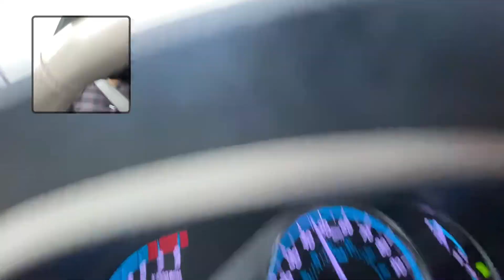America's Top Driving Expert Shares Secrets to Driving in ANY State!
اللهم صل على محمد وعلى آله وصحبه وسلم
يا رب تكونوا كلكم بخير وسعادة اللهم آمين
الفيديو ده بيشرح إزاي تقود السيارة فى أى ولاية في أميركا
إسأل أى سؤال وأنا هجاوبك إن شاء الله

How to drive a car in any state in America سواقة السيارة في أى ولاية فى أميركا
Driving in the USA for the first time - See what's different
How To Drive A Car-For Beginners-Driving Lesson
HOW TO DRIVE IN THE U.S WITH FOREIGN COUNTRY DRIVER'S LICENSE
DRIVING In the USA! (First Time!) - USA TRIP - Vlog #22
Driving In USA Different From India | Life in USA | Indian American Vlogger | Indian Vlogger In USA
How to drive in the USA - A tourist's guide

Driving Downtown - New York City 4K - USA
القيادة فى امريكا نقاط تهمك || رحلة امريكا 2018
قيادة السيارة في امريكا

قيادة السيارة في امريكا وفرقها عن دول الخليج
عن السواقة فى أمريكا Vlog 5

الاختبار النظري والعملي للقياده في امريكا@جميع الروابط في الوصف...لاتنسون الاشتراك
driving in st Louis city القيادة فى شوارع أمريكا
تعرف على عقوبة قيادة السيارة في أمريكا بدون رخصة القيادة 2019

تعالوا معايا نستلم رخصة السواقة😊😊/تجربتى الكاملة/تعلم السواقة فى امريكا
شاهد كيف تعلم هذه المبتعثة زميلاتها في أمريكا قيادة السيارة
لما تعلم اختك السواقه علشااان تاخد رخصة امريكا😂😂😂
السياقة في امريكا🚗🚦 كيفاش تاخد البيرمي ب 0💸💲 free driver license in usa🇺🇸

امتحان القيادة في أمريكا
كيف تعبي بنزين في أمريكا

2019 إشارات المرور الخاصة بالولايات المتحدة الأمريكية وبالعربية 1
اختبار سائق الرئيس الأميركي (خطير)
رخصة القيادة وشراء سيارة في امريكا

Driving Test - American License - طريقة استخراج رخصة القيادة الامريكية